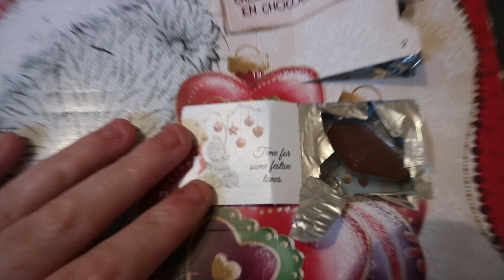SEEING MY NAN + BUYING A TRIPOD VLOGMAS DAY 3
HEY GUYS DAY 3 OF VLOGMAS AND THIS TIME I SEEING MY NAN AND I GO OUT AND BUY A TRIPOD I HOPE U ENJOY THIS

SOICAL MEDIA